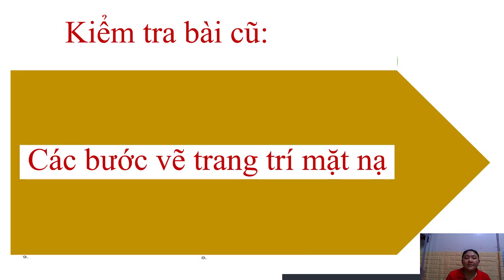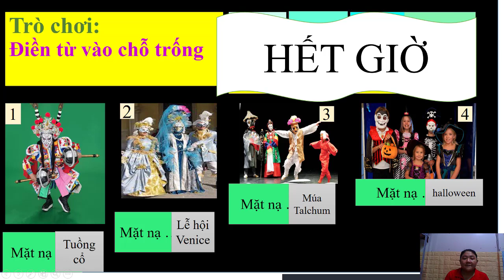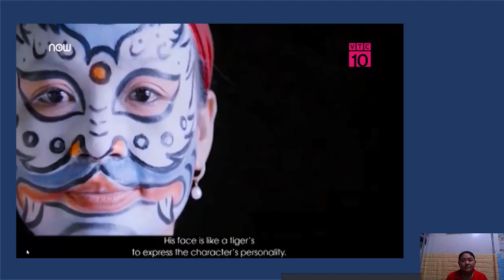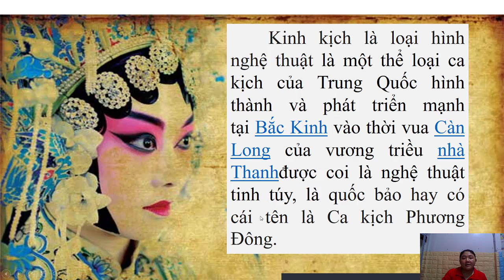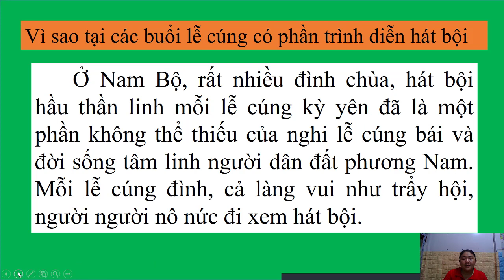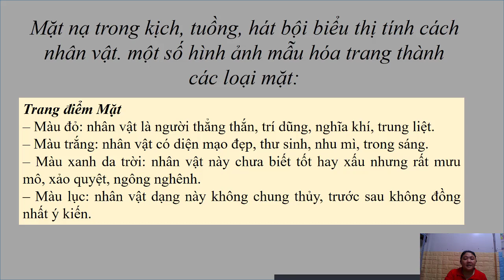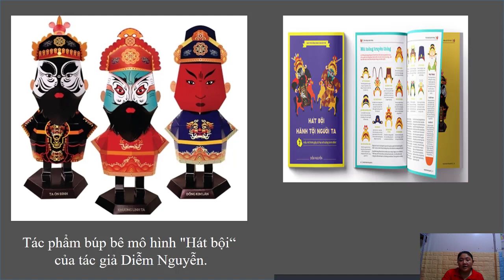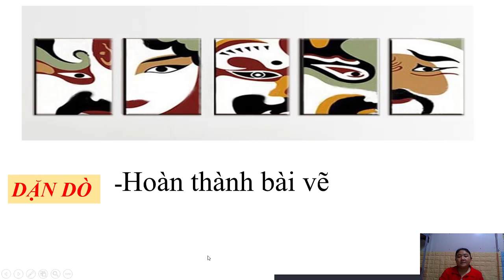Chủ đề: TRANG TRÍ ỨNG DỤNG 1Tiết 6: Trang trí mặt nạ GVTH: Cô Thuận